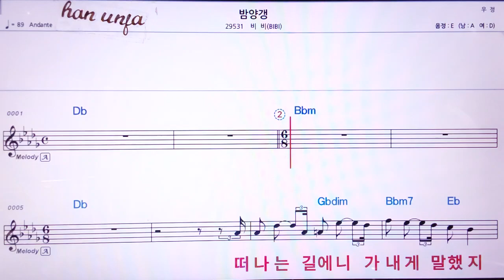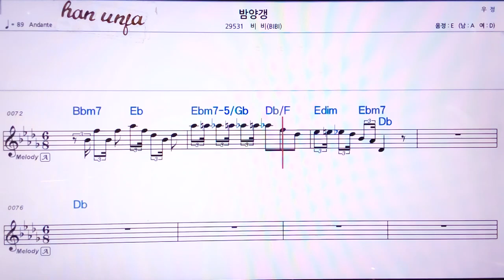💖 밤양갱/비비 👍MR,노래방, 악보, 코드,Karaoke With Sheet Music